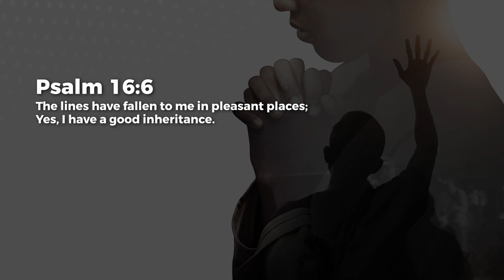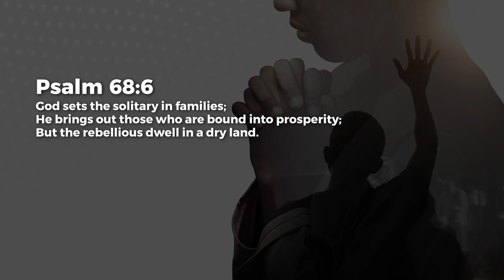Pleasant Places - Ashish Raichur | Daily Devotion, September 01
Today's Daily Devotional: Pleasant Places